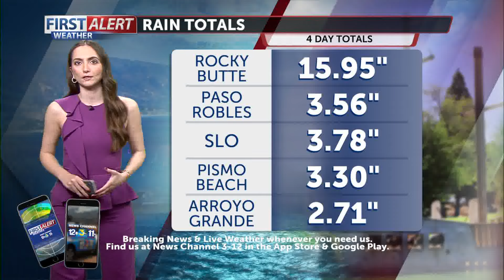More heavy rain, flash flooding, strong winds, thunderstorms ahead